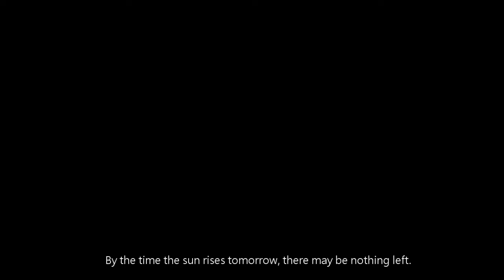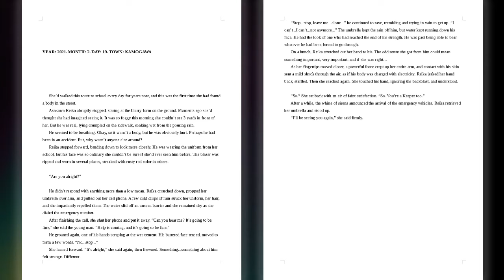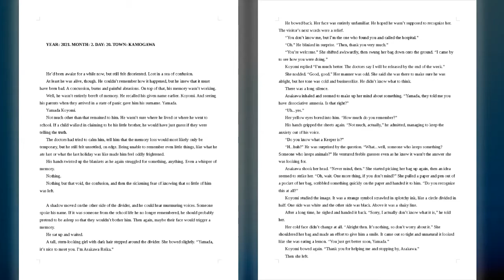Gears of Time Book Preview! Fake Anime Video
Here's a short preview of a light novel series I'm working on! It's called The Price of a Wish. Yamada Koyomi's book is #2 in the series, and it's called Gears of Time. Someday I hope for this story to become an anime!
I hope you enjoy this. Please give me feedback in the comments! I could use some editing help! (But please don't ask me for more chapters as I'm very busy at the moment)
Effects used:
- AAVFX on YouTube
Other information: Children with minor supernatural abilites (like great strength, speed or a durable body) are given greater power and become Keepers, guardians of an alternate dimension. This dimension, Sessho-Seki,  holds all the power of the world, and if it is damaged, the real world will be damaged too. Recently Sessho-Seki has become badly corrupted, and the real world is crumbling apart, plagued by monsters and disease.
Koyomi has the ability to pause time. He also can move quickly through time, like super-speed. He can also use his time-manipulation to save people. For example, if someone is poisoned by a monster, by touching them with his time-energy, he will reset their body to a certain point and save them. Overuse of his abilities leads to collapse. And if he loses control over his powers, he temporarily splits into many copies of himself. This effect is damaging.

I have a naturally deep voice, so I voice-act for my male characters. Do you think it sounds convincing? Please let me know! ^u^ Thanks so much!